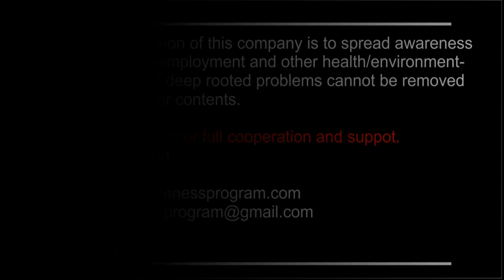tutorial of CPU Assembling lesson 4, Fitting of Components in cabinet, hardware tutorial in hindi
Hardware practical in punjabi, Software practical in punjabi